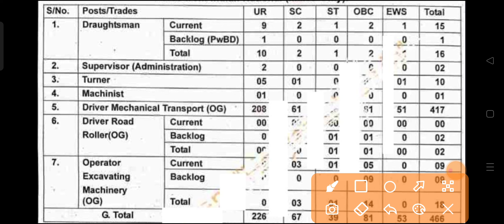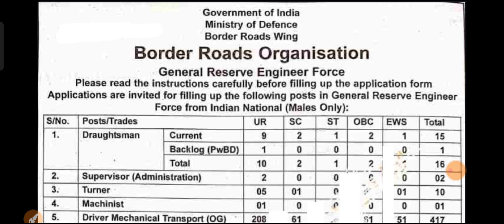BRO ITI Latest Recruitment 2024